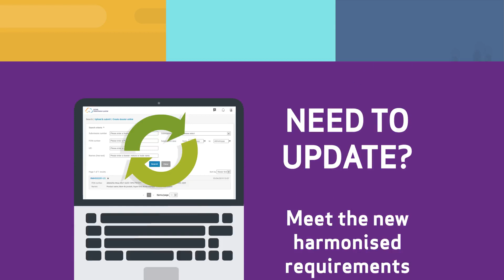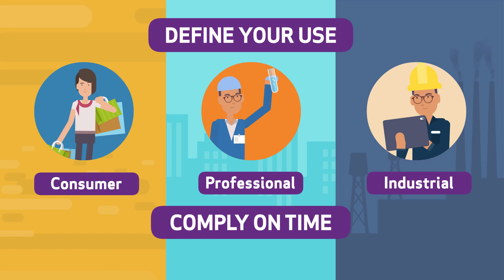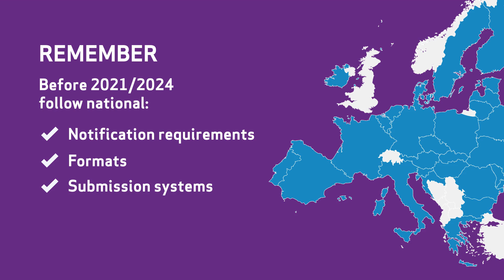Poison centres – comply on time and help save lives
The new obligations for poison centre notifications will enter into force in stages, starting next year. Do you know how the compliance dates affect your mixtures and when to notify? Complying on time helps deliver a faster emergency health response and saves lives.